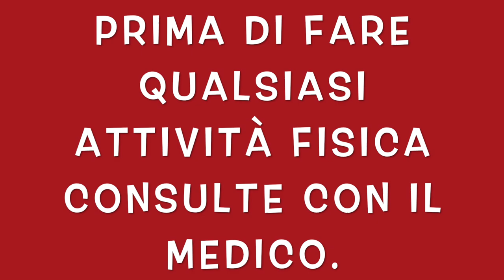COME ELIMINARE IL GRASSO CON LA CORDA ESERCIZI PRIMA DEL ESTATE!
Elimina la grassa con la corda, esercizi con la corda con esercizi di addome e gambe.

circuito per dimagrire a casa veloce prima del estate.
la perdita di peso si ha divento la preoccupazioni di tante persona prima del estate.

esercizi per perdere peso.
esercizi con la corda.
total body esercizi con la corda.